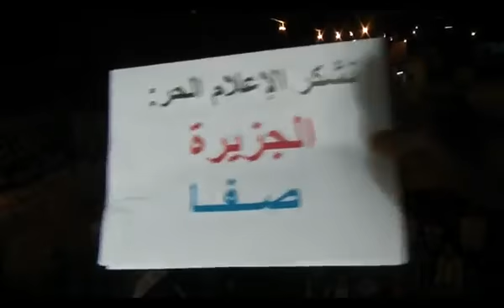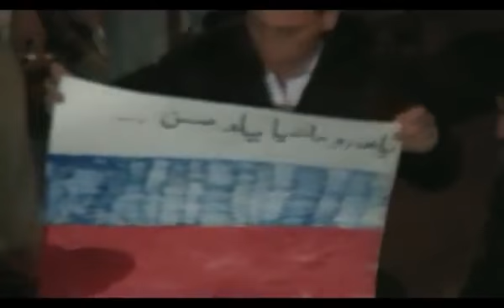حلب - عندان ||حرق العلم الروسي نصرة لحمص 4-2-2012